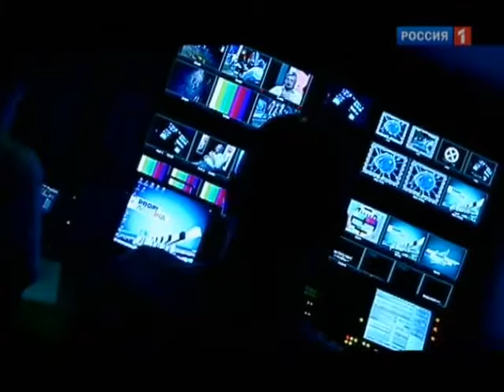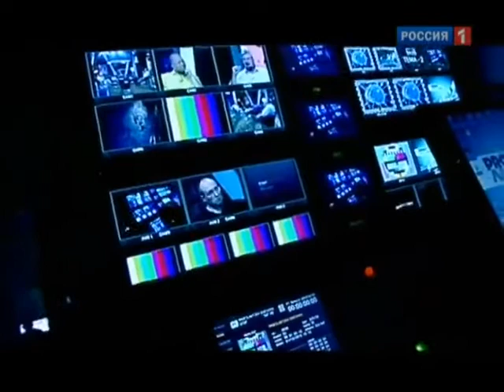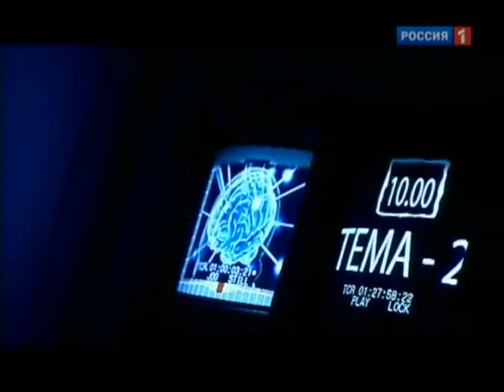S.Saveliev - Brain limits. British scietists. Falsification in science. english subtitles 2011-08-04